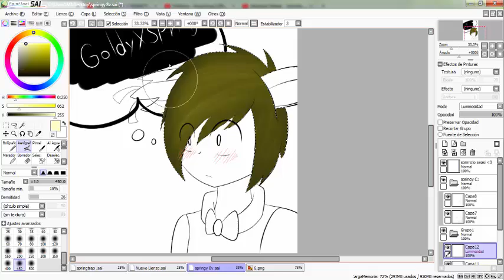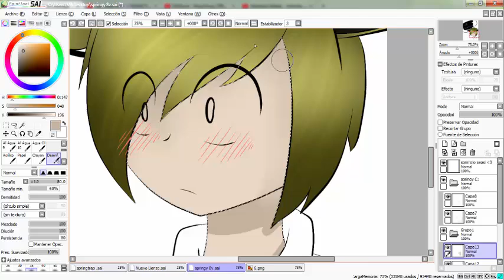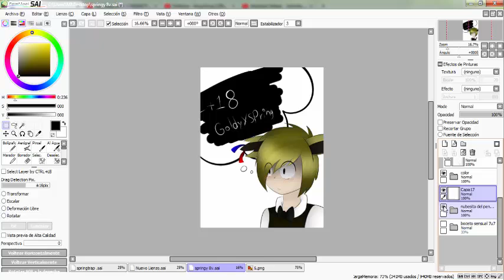(speedpaint) collab springtrap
un collab con mi sempai beta-chan I love you :3
me encanto el dibujo y me mori con la censura XD